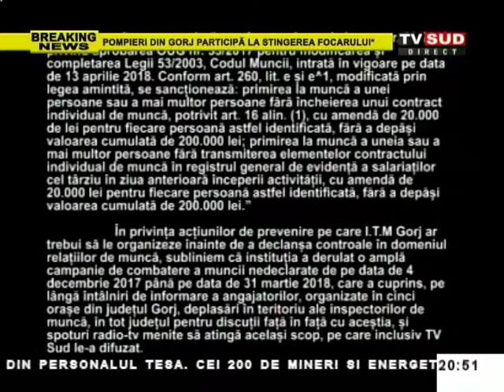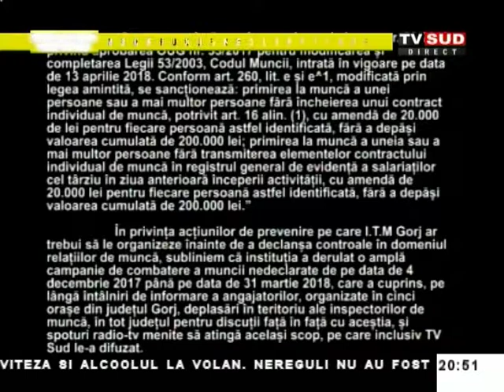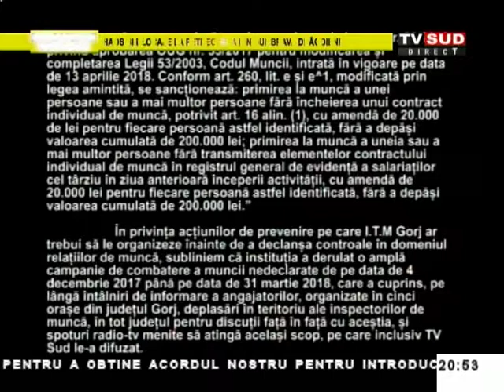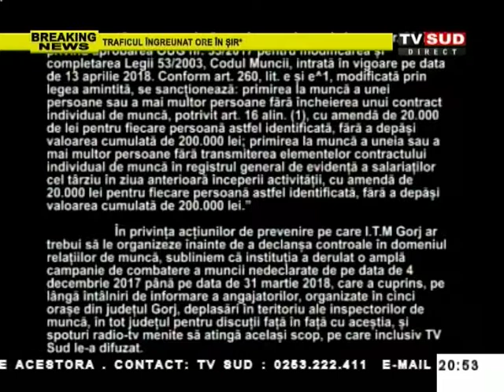CRONICA ZILEI 02 05